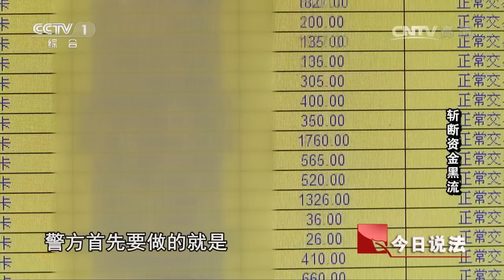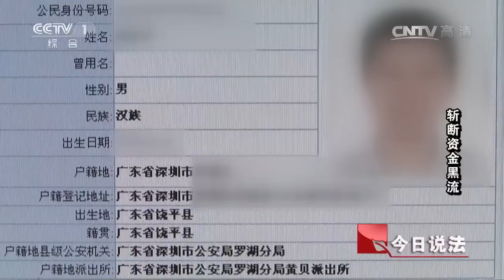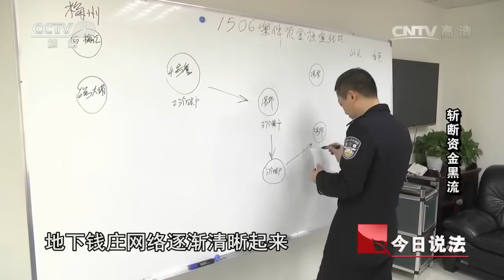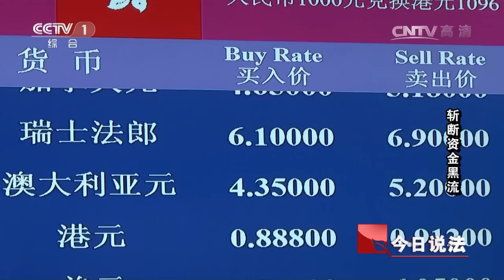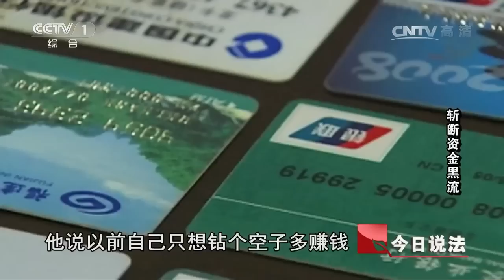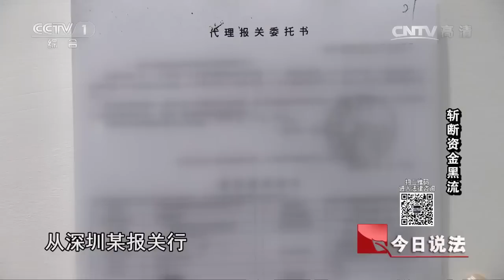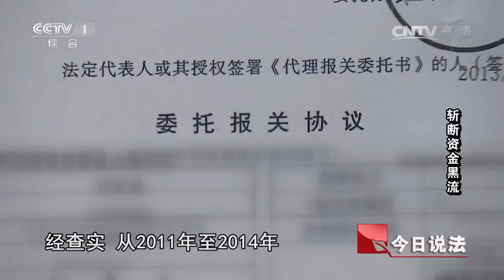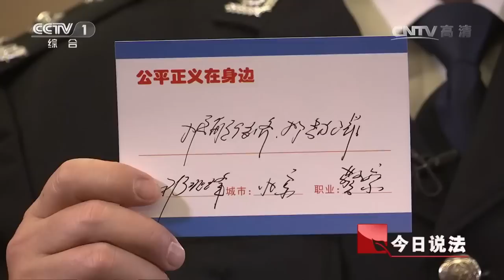20170308 今日说法 两会特别报道 公平正义在身边：斩断资金黑流